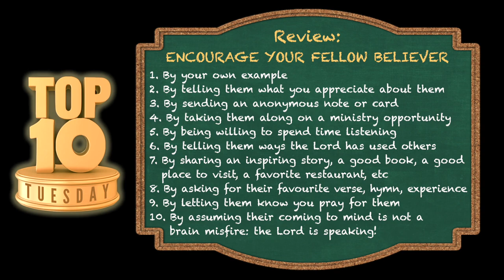Top Ten Tuesday: Encourage Your Fellow Believers